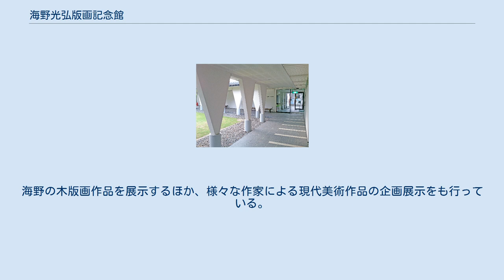海野光弘版画記念館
海野光弘版画記念館（うんのみつひろはんがきねんかん）は、静岡県島田市河原にある美術館。
静岡市出身の版画家、海野光弘を顕彰しその作品を展示している。
島田市立島田市博物館分館の一つである。
 海野光弘は、20歳になった1959年（昭和34年）頃から本格的に版画家として活動し始め、代表作「縁通し」がスイス美術賞展優秀賞を受賞するなど、国内外で高い評価を得ていたが、1979年（昭和54年）に39歳で急逝した。
 1993年（平成5年）に島田市博物館が開催した『海野光弘木版画展』が縁となり、1999年（平成11年）に海野の夫人から全版画作品が市に寄贈された。
これをうけて島田市は、博物館分館の一施設として2000年（平成12年）に当記念館を開設した。
 記念館内部は長方形の1フロアの中央に間仕切りを置く落ち着いた雰囲気の展示スペースとなっている。
内装・外装とも白を基調とし、外の日本家屋（黒）との対比や中庭（緑）との調和を図ったデザインである。
海野の木版画作品を展示するほか、様々な作家による現代美術作品の企画展示をも行っている。
 島田市博物館本館に準ずる。
チケットは本館・分館共通券である。